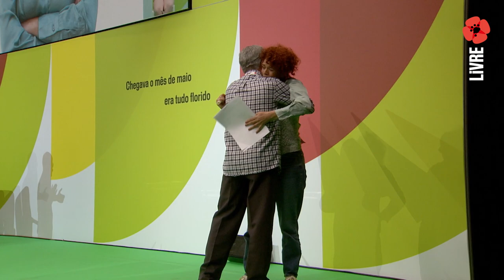Discurso Marta Sofia — XIV Congresso do LIVRE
Discurso da candidata n.º 1 do LIVRE às RegionaisMadeira2024, Marta Sofia, no 14.º Congresso do LIVRE a 12 de maio de 2024.